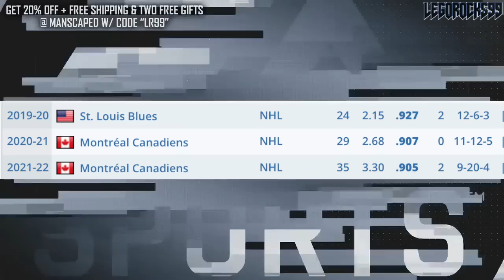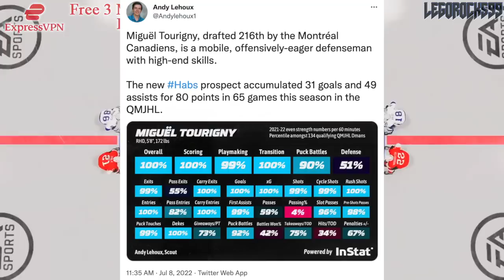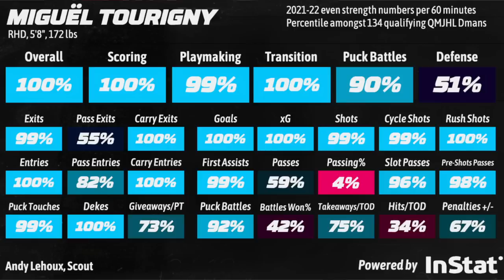The JAKE ALLEN TRADE RETURN Is Now FINALIZED, & It's A Habs STEAL (Miguel Tourigny, St Louis Blues)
Today we're revisiting the Montreal Canadiens and St Louis Blues Jake Allen trade, and how, a few years later, and especially with the selection of Miguel Tourigny in the 7th round, the trade looks like an absolute Habs steal.

The 2022 NHL Draft 1st Round went as follows:

1st) Montreal Canadiens, Juraj Slafkovsky
2nd) New Jersey Devils, Simon Nemec
3rd) Arizona Coyotes, Logan Cooley
4th) Seattle Kraken, Shane Wright
5th) Philadelphia Flyers, Cutter Gauthier
6th) Columbus Blue Jackets (from Chicago Blackhawks), David Jiricek
7th) Chicago Blackhawks (from Ottawa Senators), Kevin Korchinski
8th) Detroit Red Wings, Marco Kasper
9th) Buffalo Sabres, Matthew Savoie
10th) Anaheim Ducks, Pavel Mintyukov
11th) Arizona Coyotes (from San Jose Sharks), Conor Geekie
12th) Columbus Blue Jackets, Denton Mateychuk
13th) Chicago Blackhawks (from New York Islanders), Frank Nazar
14th) Winnipeg Jets, Rutger McGroarty
15th) Vancouver Canucks, Jonathan Lekkerimaki
16th) Buffalo Sabres (Vegas Golden Knights), Noah Ostlund
17th) Nashville Predators, Joakim Kemell
18th) Dallas Stars, Lian Bichsel
19th) Minnesota Wild (from LA Kings), Liam Ohgren
20th) Washington Capitals, Ivan Miroshnichenko
21st) Pittsburgh Penguins, Owen Pickering
22nd) Anaheim Ducks (from Boston Bruins), Nathan Gaucher
23rd) St. Louis Blues, Jimmy Snuggerud
24th) Minnesota Wild, Danila Yurov
25th) Chicago Blackhawks (from Toronto Maple Leafs), Sam Rinzel
26th) Montreal Canadiens (from Calgary Flames), Filip Mesar
27th) San Jose Sharks (from Carolina Hurricanes via Arizona Coyotes and Montreal Canadiens), Filip Bystedt
28th) Buffalo Sabres (from Florida Panthers), Jiri Kulich
29th) Arizona Coyotes (from Edmonton Oilers), Maveric Lamoureux
30th) Winnipeg Jets (from New York Rangers), Brad Lambert
31st) Tampa Bay Lightning, Isaac Howard
32nd) Edmonton Oilers (from Colorado Avalanche via Arizona Coyotes), Reid Schaefer